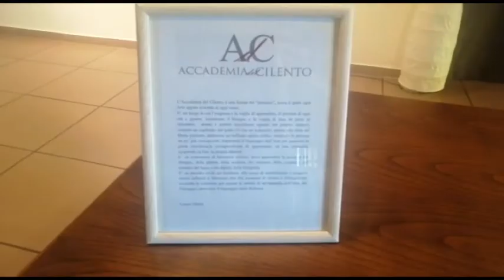BOSCO MOSTRA EMANUELE STIFANO 27LUG